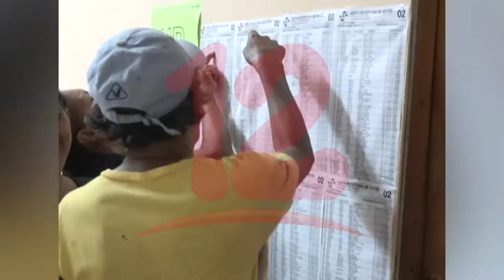"Si no hay consenso en la oposición no habra salida a la crisis sociopolítica del país"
NosResistimosAlEmbargo No hay consenso en la oposición si salida a crisis sociopolítica es a través de elecciones, dijo el Teólogo Moisés Mercado.